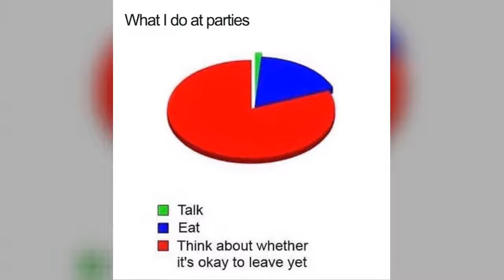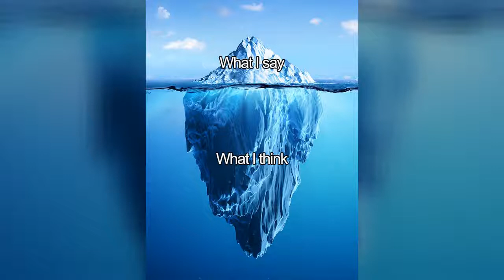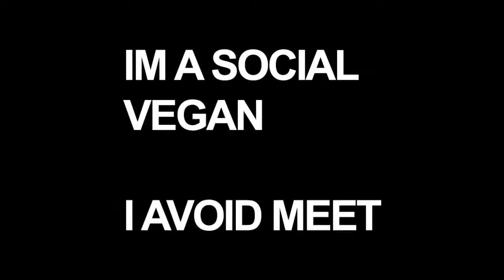Memes for Introvert Laughter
In his 1920s work Psychological Types, Swiss psychiatrist Carl Jung popularized the terms "introverted" and "extroverted." Introverts recharge by spending time alone and they lose energy if they're around people for long periods of time. Extroverts, on the other hand, gain energy from other people and actually exhaust themselves if they're alone. To help you fully grasp the concept, Bored Panda has compiled a list of memes that are as relevant to the subject as they're funny. And if you start nodding in approval, you're probably more of an innie. If not, you're most likely that party animal they try to avoid. But before you judge, one group or the other, remember something Jung has said, "There is no such thing as a pure introvert or extrovert. Such a person would be in the lunatic asylum." Continue scrolling, enjoy the entries and upvote your favourites.

1 Amazing Technologies That Make Us Feel the Future Is Near